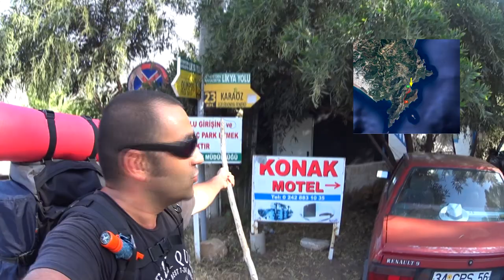Kamplı Trekking Vlog | Likya Yolu 4 Gün Trekking Kamp | Adrasan - Gelidonya Feneri - Karaöz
Backpacking ve Kamplı Trekking konularına değindiğimiz bu vlogumuzda Likya Yolu Gelidonya Feneri rotasını yürüyerek hem size rota bilgisi hemde kamp ip uçları vermeye çalıştım.

Likya Yoluna çıkacağım bu yazın sonunda parkur hakkında biraz bilgim olsun diye, parkur bölgesinde küçük bir keşif yapmak istedim.

Böyle bir yolculuğa başlamadan önce ihtiyacınız olan bir kaç kamp ekipmanı var. Hazırlık yaparken  kullanmanız için size bir kaç tane kamp malzemesi önermek istiyorum. Bu malzemeleri bende kullanıyorum.